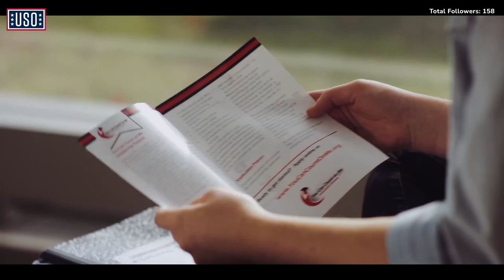Oakwood Lumberjacks vs Chaminade Julienne Eagles (August 19, 2023) - Boys' High School Soccer